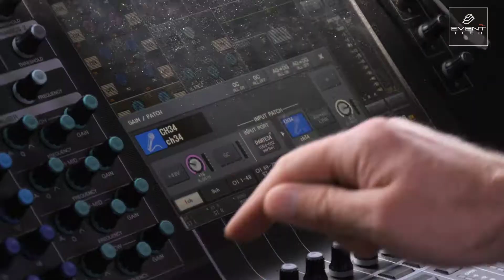Rocznica Powstania Warszawskiego_ Westeplatte 2021_EventTech.pl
Kompleksowa Obsługa Techniczna Obchodów 77 Rocznicy Powstania Warszawskiego. Zapewniliśmy:
- Scenę
- Nagłośnienie - System L'acoustics ARCS WiFo, SB18, X12
- Oświetlenie
- Multimedia
- Transmisję OnLine / Streaming
- Garderoby
- Agregaty